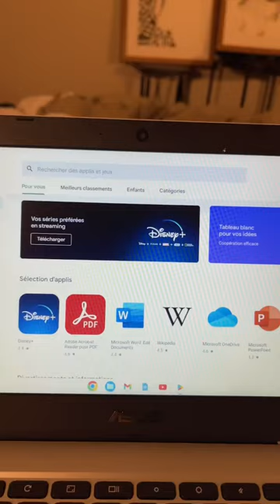Un Chromebook d’amour …